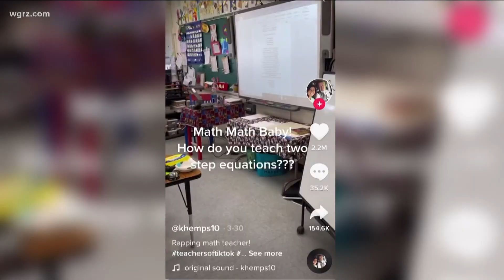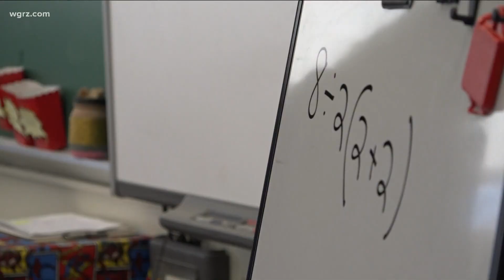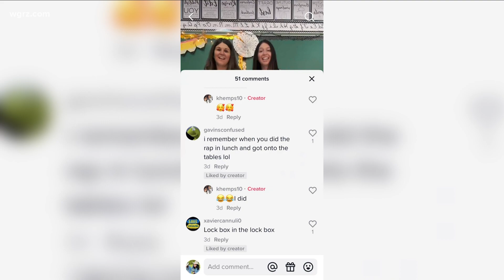Inside Ms. Keidel's 6th grade classroom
A North Tonawanda math teacher has gone viral with her epic math raps.